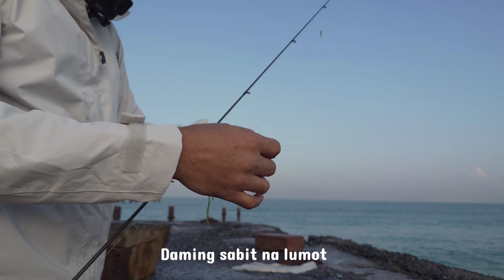Fishing Sa Gilid Ng Abandonadong Hotel | First fishing trip of the year.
Mataas ang pwesto natin Dito, pero di Tayo bigo.  Isang lure lang gamit natin sa UL na setup.

Gear
Bullzen Tomahawk 800
Mitchell Traxx MX2
7 grms jig